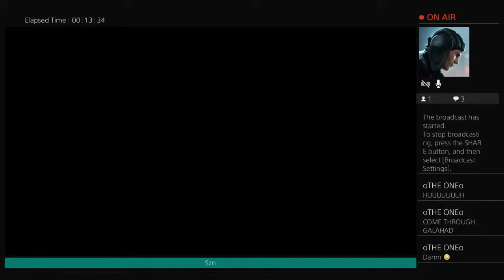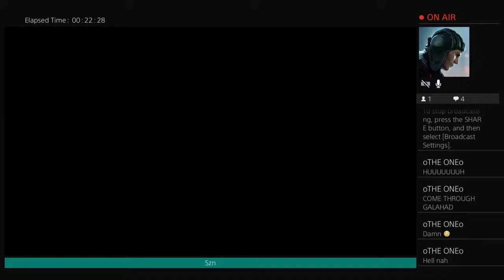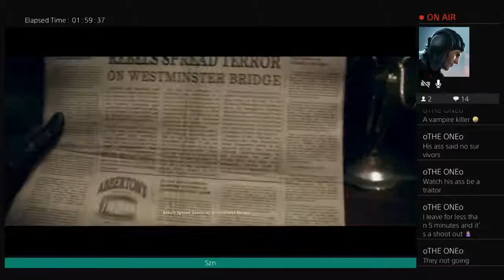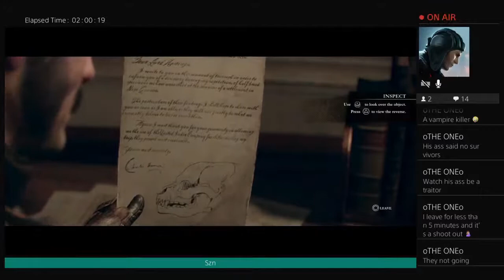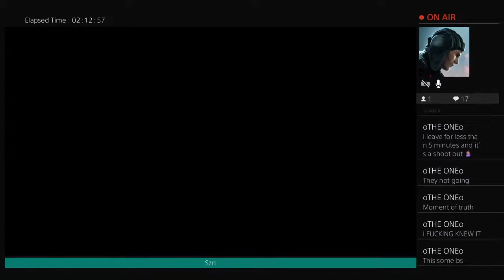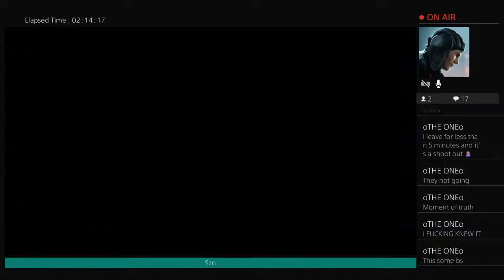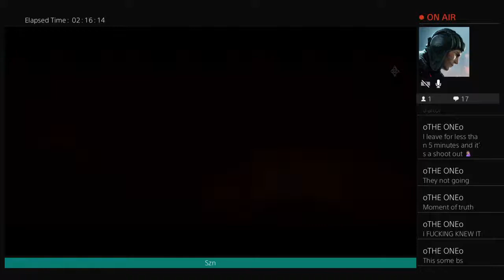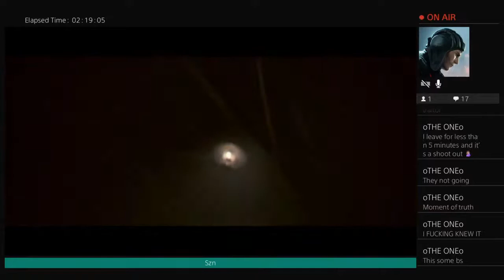The Order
Lets Plays, 2K, FIFA, all of that in one channel. That's what i bring.